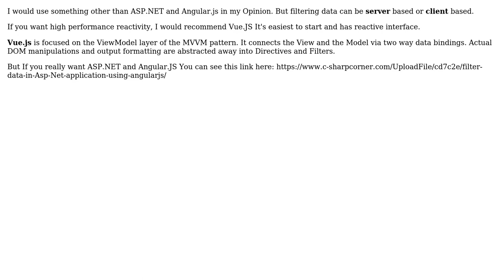Is it better choice to use both AngularJS and ASP.Net MVC for developing ecommerce website?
Software Engineering: Is it better choice to use both AngularJS and ASP.Net MVC for developing ecommerce website?

With thanks & praise to God, and with thanks to the many people who have made this project possible! | Content (except music & images) licensed under CC BY-SA | Music | Images & others | With thanks to user Liam neesan user Jhon and the Stack Exchange Network Trademarks are property of their respective owners. You are responsible for your own actions.